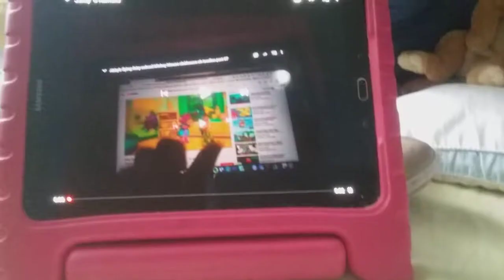Jakey G Remake part 11